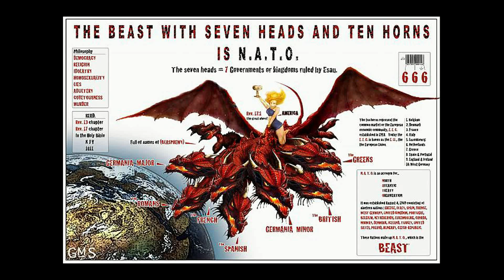Russian ALL TERRAIN military vehicle drives on snow swamp mud water and land better than 4WD